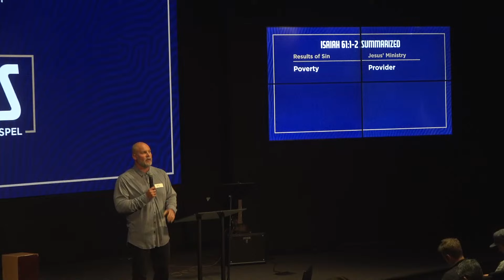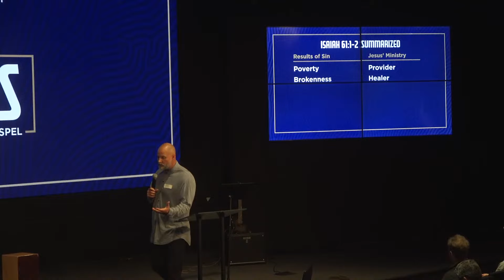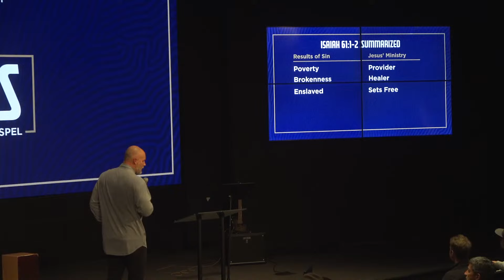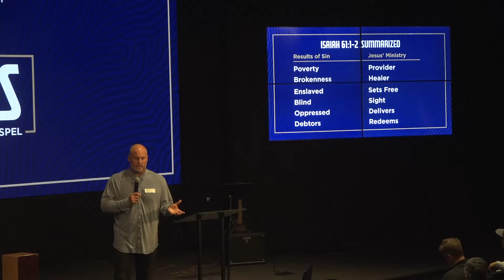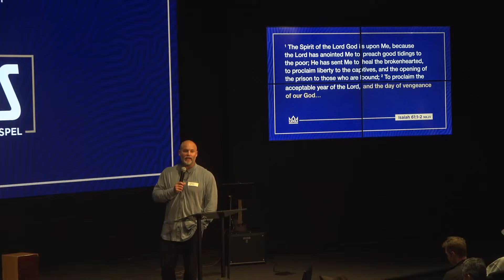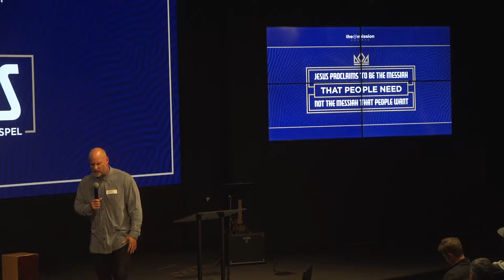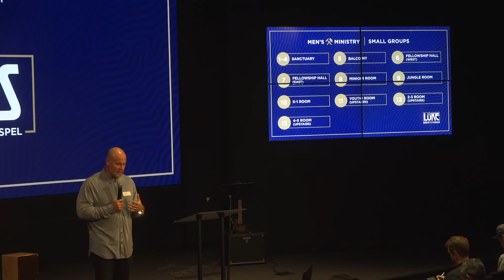Luke 4:14-44, Jesus Proclaims The Gospel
Welcome to Men's Ministry at The Mission Church
We invite you to join us every Tuesday at 6:30 PM

Men, you were created for something significant. You were created to be a man who lives in a relationship with his Creator. You were created to be a spiritual leader having dominion over your world. You were created to find forgiveness when you fail. You were created to experience God’s love for you as a Father. You were created to respond to His love by making Jesus Lord of your entire life. You were created to be transformed into the image of Jesus. You were created to glorify Jesus with your life. You were created to be a builder of men. Jesus created you for all of this. God became a man in the person of Jesus, the Christ, to die on a cross to pay the penalty of your sins. Jesus did this to make all these things possible in your life. This is God’s will for you. He will make this happen in your life if you genuinely seek Him. Men's Ministry at The Mission Church will equip you to be a man of God.

Men's Ministry Manifesto:
We embrace the call of God upon our life.
We are builders of men.
We reveal the Lordship of Jesus in our actions.

The Mission Church
825 Carlsbad Village Drive